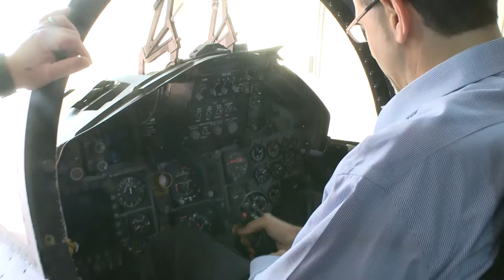Blue Flag 2015: Strengthening Alliances in the Air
Ambassador Dan Shapiro headed to Uvda Air Base in southern Israel to observe Blue Flag 2015, an advanced aerial combat exercise featuring the air forces of the United States, Israel, and other allies. During his visit, Ambassador Shapiro met with Israeli Air Force and Uvda Air Base commanders, toured the visiting American squadron, the 493D “Grim Reapers” Fighter Squadron deployed from Royal Air Force Lakenheath, England, and observed the fighters taking off for their mission.

The exercise, taking place for only the second time, is modeled after the American “Red Flag” exercise, and is designed to simulate real-world air combat scenarios, promotes improved operational capability, combat effectiveness, and understanding and cooperation between the U.S., Israeli, and other allied air forces.